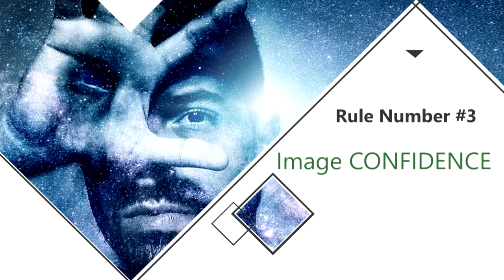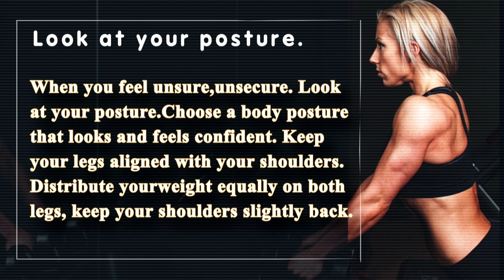Boost your Confidence in 5 steps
Confidence is the essential step  toward healthy self-esteem and  personal growth.

Here are 5 secrets that will definitely  make you strong.